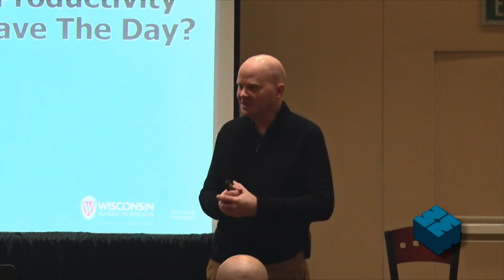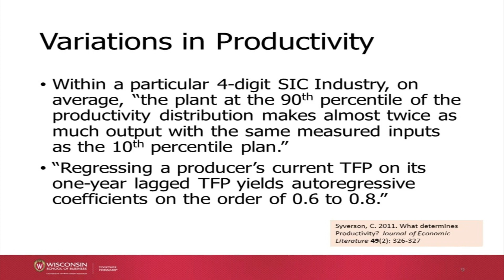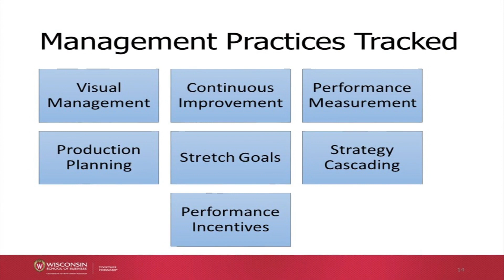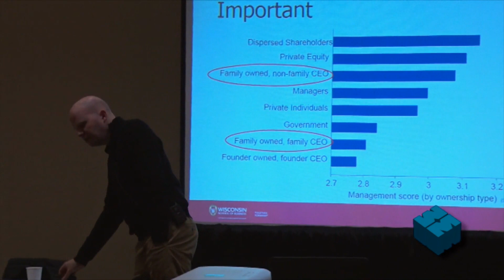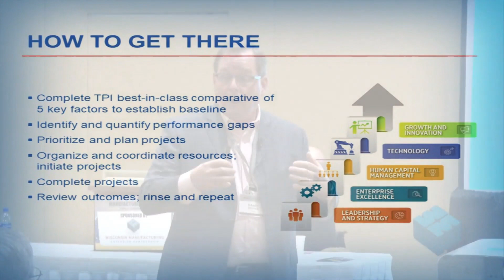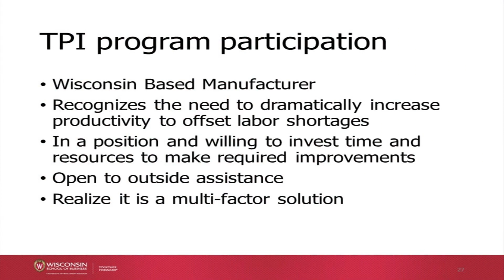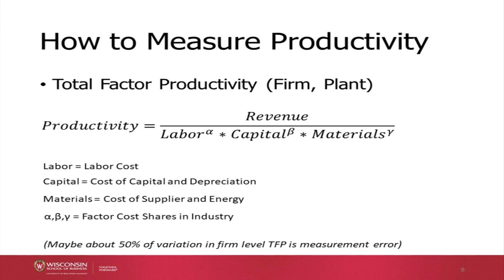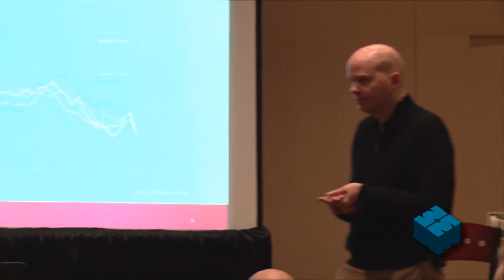Transformational Productivity 10 24 18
Manufacturing First Expo & Conference
October 24th, 2018, Green Bay, Wisconsin

Breakout Session:
Transformational Productivity: Can Productivity Save the Day?

Presented by:
Enno Siemsen
UW-Madison - Procter & Gamble Bascom Professor

Randy Bertram
WMEP - Director of Sustainability and Operational Excellence Services

WMEP.org  |  TransformationalProductivity.org